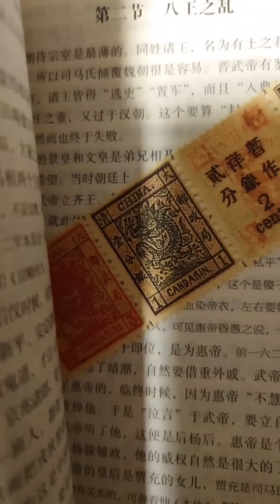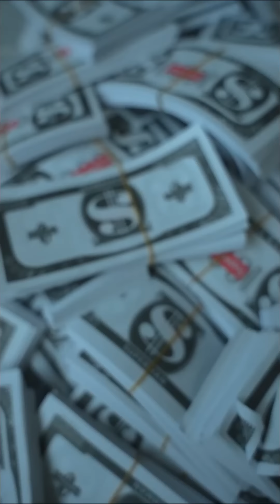[ENG SUB] 重生後獲得鑑寶能力，窮小子賭石成為超級富豪，無數名媛小姐爭著做他的妻子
Drama Name👉【黄金神眼Golden Eye】

[ENG SUB] 重生后获得鉴宝能力，穷小子赌石成为超级富豪，无数名媛小姐争着做他的妻子#黄金神眼#短剧#打脸#重生#爽剧#复仇#反转

《黄金神眼Golden Eye》主要讲述的是穷小子被女友背叛，含恨而死，之后意外重生并获得“透视眼”异能入，从此开启逆袭之路的故事。

"Golden Eye" mainly tells the story of a poor boy who was betrayed by his girlfriend and died with hatred, but was unexpectedly reborn and gained the ability of "X-ray Eyes", thus starting his road to counterattack.